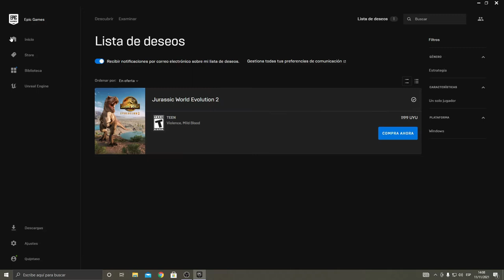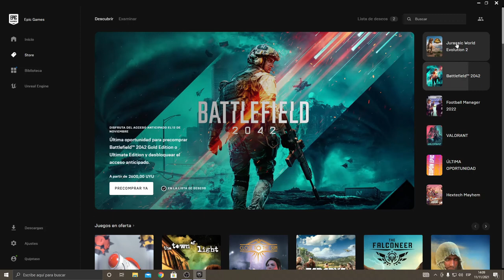Se viene el BLACK FRIDAY en la EPIC GAMES STORE!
Las ofertas del black friday en la epic game store comenzaran a partir del viernes 26 de noviembre.
Habrá más de 900 videojuegos con descuentos desde el 15 hasta el 75%.
Ve haciendo la lista de los videojuegos que mas te interesen!